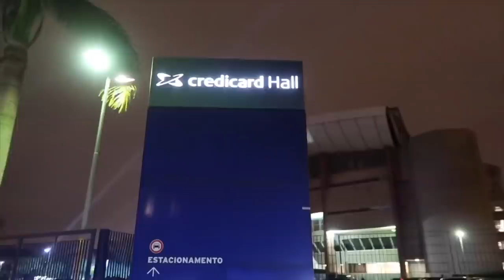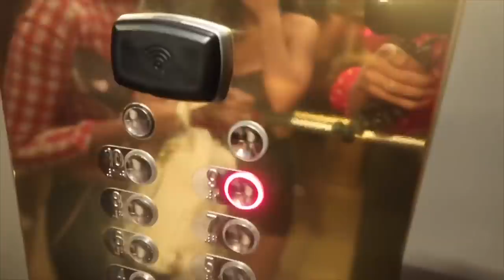ROTINA: SHOW DA SANDY E JÚNIOR + INDO PARA O RIO DE JANEIRO DE CARRO + TOUR HOTEL + EVENTO BOCAROSA!